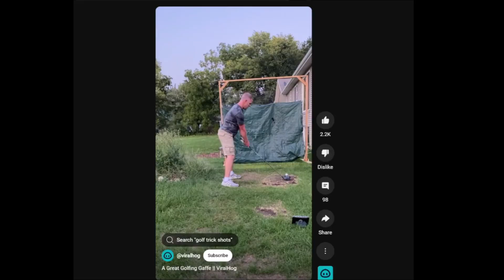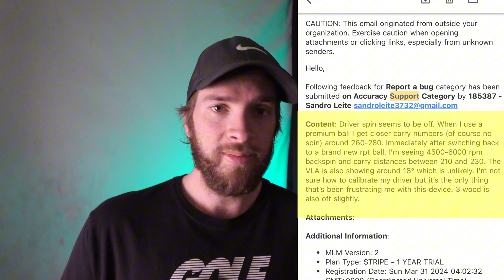The Truth About Rapsodo's Accuracy | How I Calibrated My MLM2PRO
Today I’m addressing a common issue I see with new Rapsodo users. The distances. Stick around till the end. Some good info and some fun in this one.